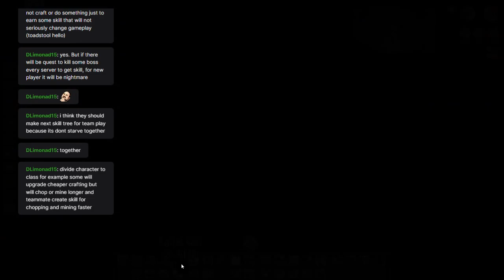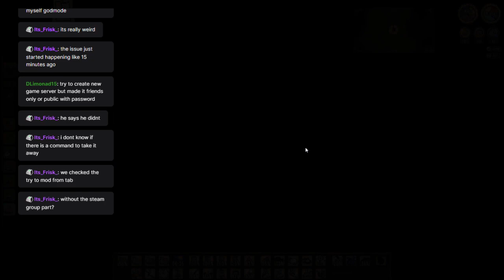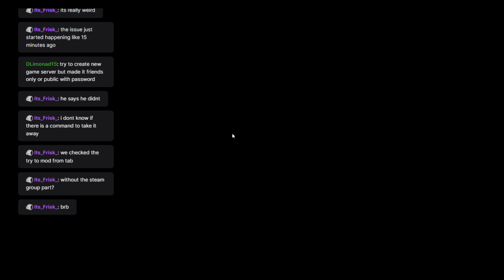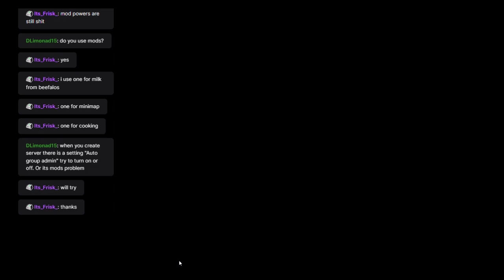1000 Days of Hell #25 | How the f@*! do you kill an Ink Blight?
As Autumn ends and Winter dawns there's a lot on our minds. So much going on that our friend Metr0Moon has to remind us about Deerclops! Ozym does some Volt Goat farming and takes a trip to the Moon Quay, while Swordfish does Swordfishy things and Metr0 experiments with his Beaver persona (and his Moose and Goose personae, as well). But the major event is stumbling upon the Ink Blights and getting chewed up and spit out by one of them before Swordfish takes him out. (Ozym loosened the jar!) Also, chat was rocking throughout -- this was a fun couple of hours for us!